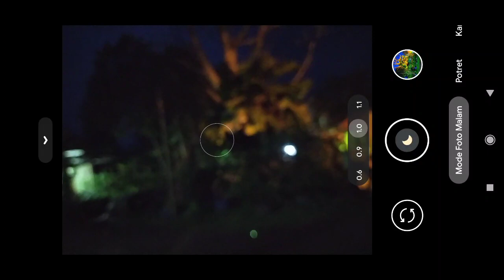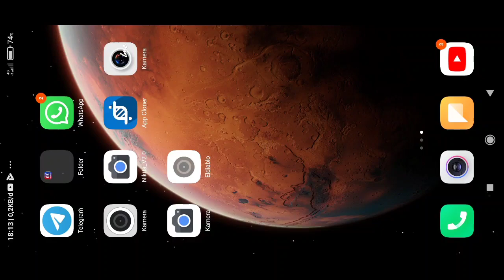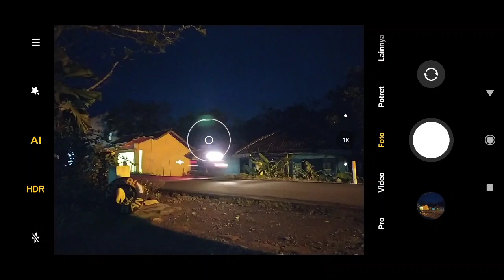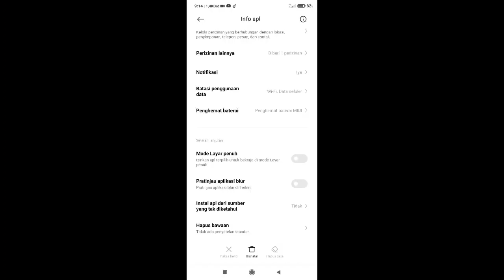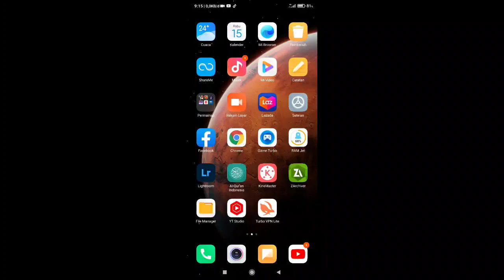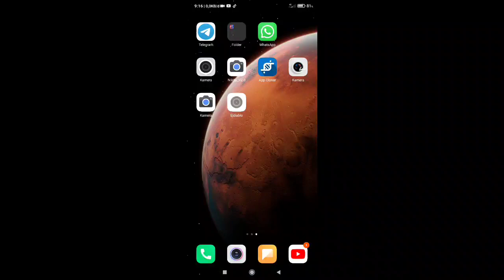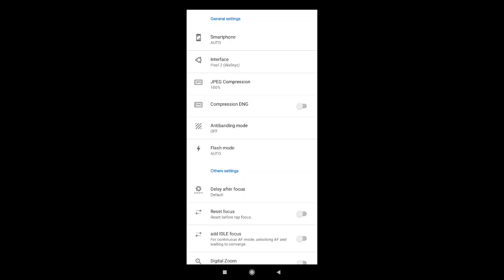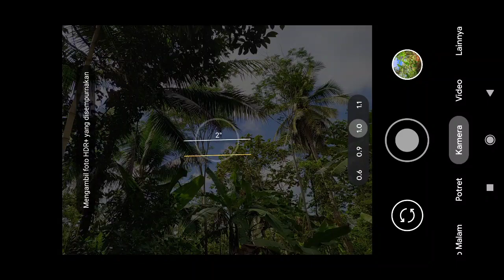GCAM BSG 8.1 SUPER MANTAP WARNANYA COCOK SEMUA ANDROID (tertentu) SIANG DAN MALAM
assalamualaikum teman teman kali ini saya akan membagikan gcam BSG 8.1 gcam ini sangat cocok buat semua android (tertentu) warna yang dihasilkan juga sangat ngejreng,gimna cara penginstalanya tonton vidionya dan jamgan lupa SUBSCRIBE LIKE DAN SHARE

LINK KONFIG
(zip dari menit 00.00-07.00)